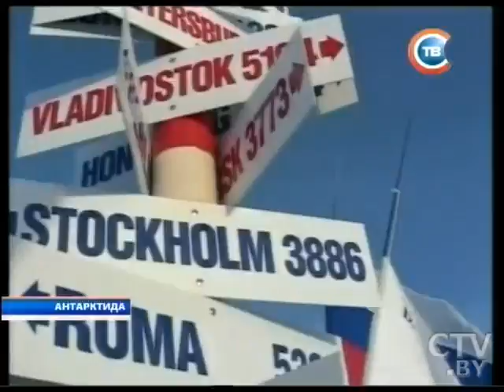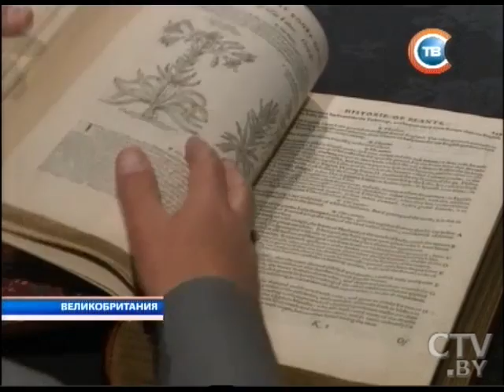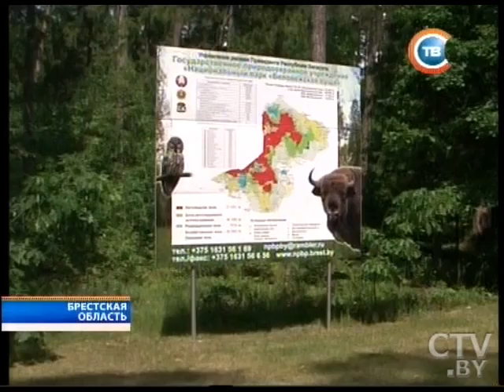Новости "24 часа" за 10.30 20.05.2015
До трех суток могут находиться иностранцы без визы в Беловежской пуще, имея загранпаспорт либо дублирующие его документы
На дорогах Беларуси до конца лета вводятся ограничения движения большегрузных автомобилей
Белорусы Юзари и Маймуна с песней Time не прошли в финал «Евровидения-2015»